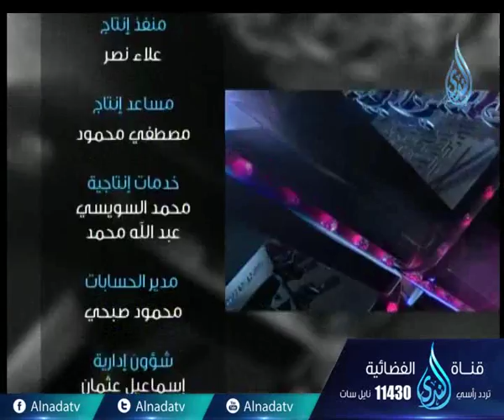ألم | الشيح محمود محسب في ضيافة الشيخ أشرف عامر 25-4-2017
ألم | الشيح محمود محسب  في ضيافة الشيخ أشرف عامر 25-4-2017 تقدر تكون إيجابي لو أعجبك المقطع وتعمل اعجاب 👍 وأعادة نشر📢  ويا سلام لو تعمل تعليق ✉